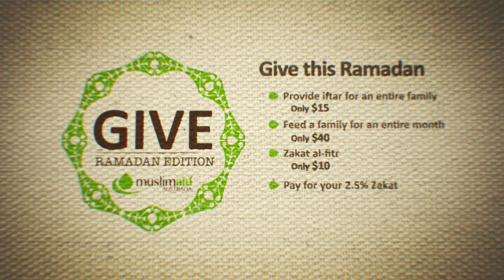Ramadan Reminders Day #17 - GIVE Time to clean the Mosque | Muslim Aid Australia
RAMADAN REMINDERS!!!

A daily GIFT to YOU in ramadan!!

Every day of Ramadan, Muslim Aid Australia along with local leaders will be giving you short lessons in order to implement that each day and continue with these changes beyond Ramadan insha'Allah.

Featuring:
Sheikh Hassan Elsetohy
Dr Muhammad Abdulllah
Sheikh Shady Alsuleiman
Sheikh Omar El Banna
Sheikh Tareck Al Bikai
Sheikh Ramy Al Sharawneh
Br Mohammad Quadan